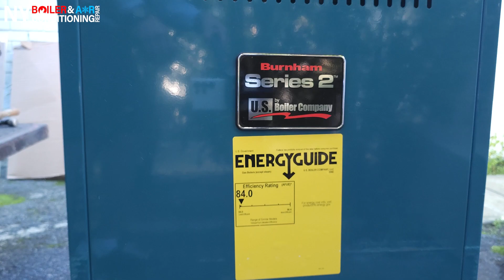BURNHAM B206 HOT WATER BOILER INSTALLATION (Louie The Boiler Man)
Welcome to the LOUIE THE BOILER MAN channel! We will guide you through the step-by-step process of installing the Burnham B206 Hot Water Boiler, which will provide optimal heating performance for your home. Whether you are a seasoned plumbing enthusiast or a homeowner considering a boiler upgrade, this comprehensive video is your ultimate resource.

Installation Process: Follow our expert technicians as they guide you through the installation steps, from mounting the boiler to connecting pipes and wiring.

Venting and Safety Considerations: Gain insights into proper venting techniques and safety precautions to ensure the Burnham B206 operates safely and efficiently.

By the end of this video, you'll have the knowledge and confidence to install the Burnham B206 Hot Water Boiler effectively.